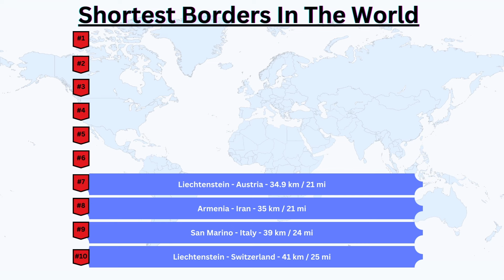What is the Shortest Border in the World?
Welcome in the world of geography!
In this video we will take a look at the ten shortest borders in the world. Some of these may surprise you!

Just to clarify, I don't use AI generated content for my videos apart from a text to speech program which I use to create this voice from my own written text.

If you would like to test your knowledge on geography, I am posting a question everyday on my community page here on Youtube!